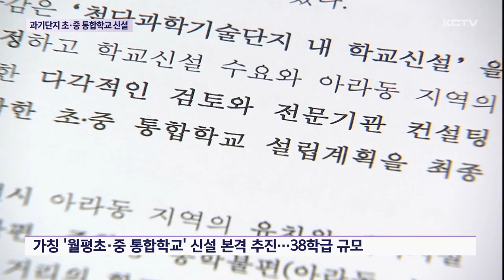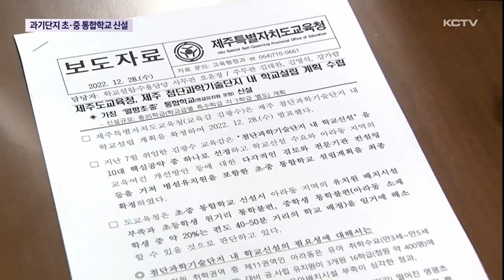첨단과학기술단지 내 초중 통합학교 신설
제주의 주요 교육현안 가운데 하나인 첨단과학기술단지 내 학교신설이 본격적으로 추진되고 있습니다.

그동안 단지가 개발되며 유입인구는 계속 늘고 있지만 학교가 없어서 학생들과 학부모들은 원거리 통학으로 불편을 겪고 있었는데요

제주에서 처음으로 초등학교와 중학교를 통합한 학교로 추진됩니다.